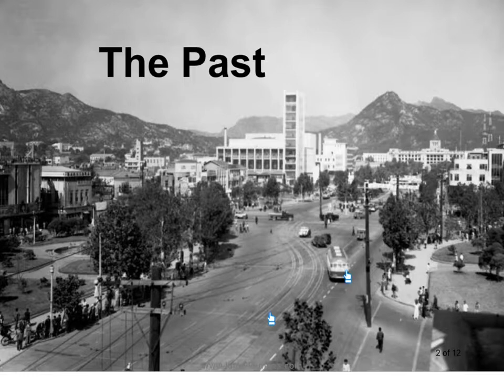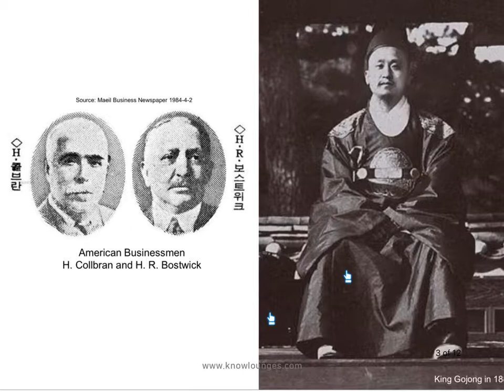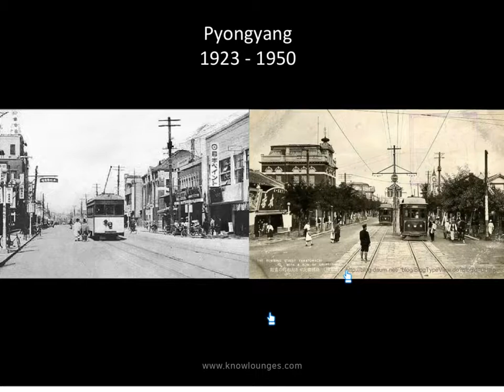A brief history of trams in Korea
Taken from Kojects presentation to the Korea branch of the Royal Asiatic Society.